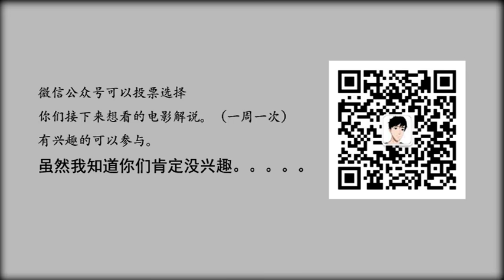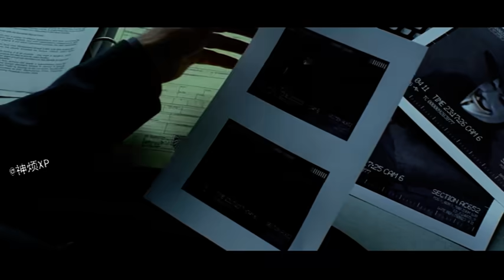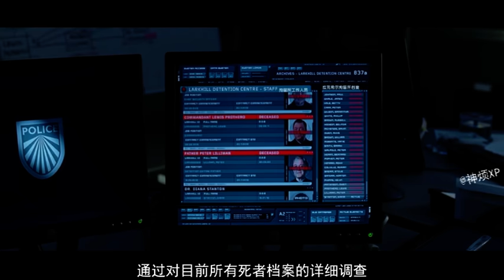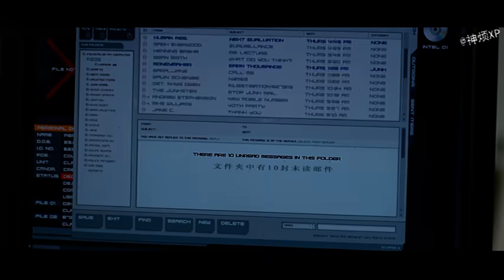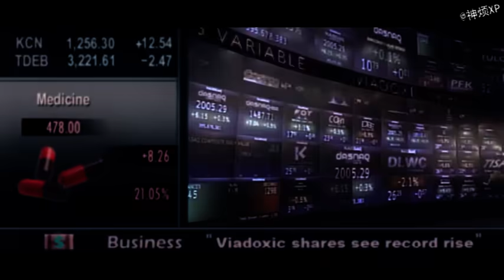【神烦】10分钟看完《V字仇杀队》，一位自由斗士反抗法西斯独裁的故事。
面具之下的，不仅仅是肉体，更是思想，而思想，是不惧怕子弹的。